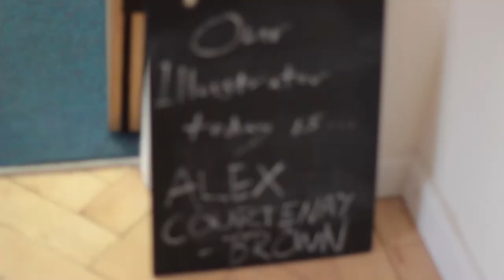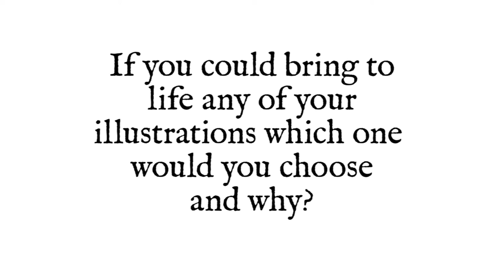Who's In The Illustrator Zoo? - Alex Courtenay-Brown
Alex Courtenay-Brown answers some probing questions from within the Illustrator Zoo as part of The Story Museum's new exhibition 'Draw Me A Story'.

The exhibition is open until September 2015 and features original
artwork from Quentin Blake, Nick Sharratt, Mini Greyt, Yasmeen Ismail,
Emily Gravett and Korky Paul.